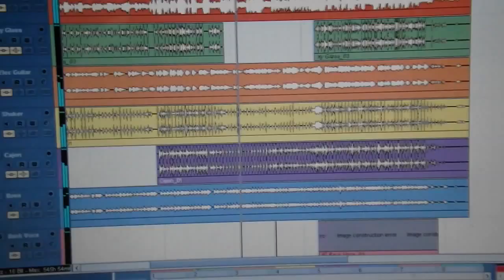Jason Mraz - I Won't Give Up (Acoustic Cover)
Acoustic Cover of Jason Mraz - I Won't Give Up by Andy Brelu-Brelu
Audio Cubase LE4
Video Sony Vegas Pro 10
Acoustic guitar: Takamine EGS430sc
Mics: SM58-SM57
Effect: Zoom G7.1ut
Guitar Tabs:- coming soon...
Tuning:- DADGbe